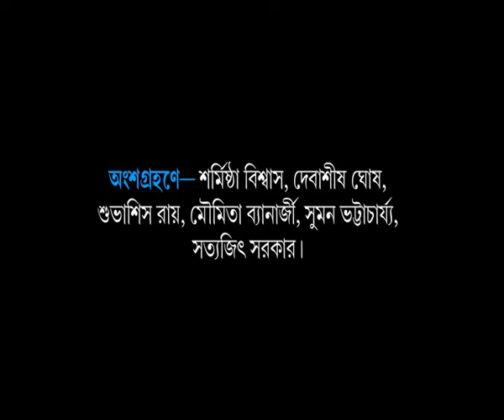Audiodrama- POSTMORTEM (Nirabata Abong... , Rabindra Sadan,20.03.2013)